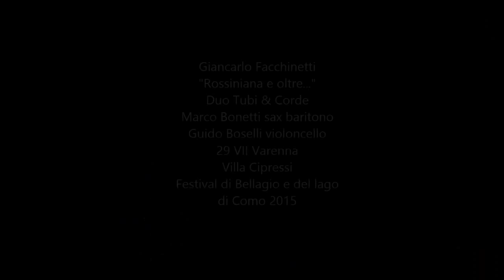Giancarlo Facchinetti: "Rossiniana e oltre ..." per sax baritono e cello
Giancarlo Facchinetti: "Rossiniana e oltre ..."
per sax baritono e cello
Duo Tubi & Corde
Marco Bonetti sax baritono
Guido Boselli violoncello